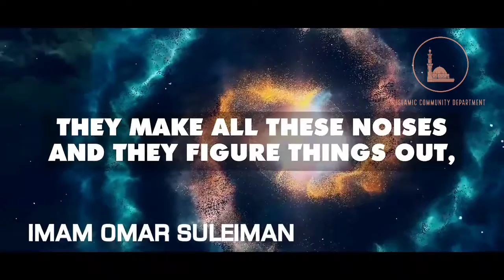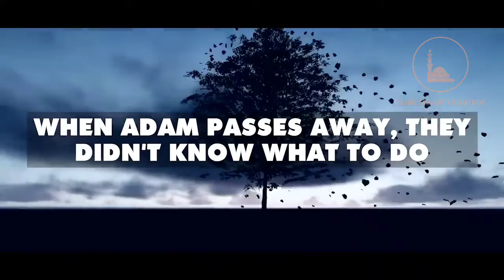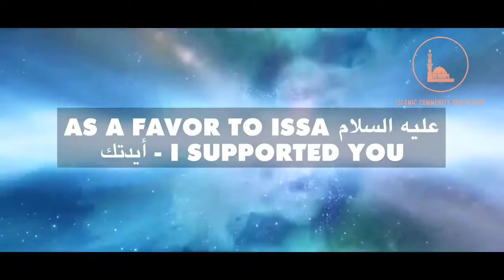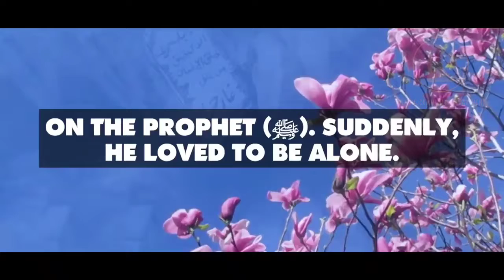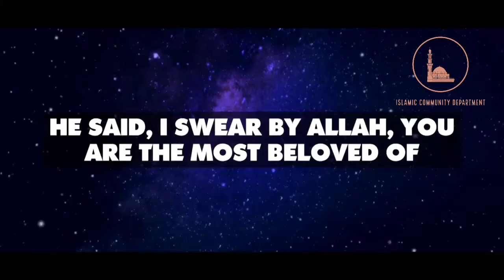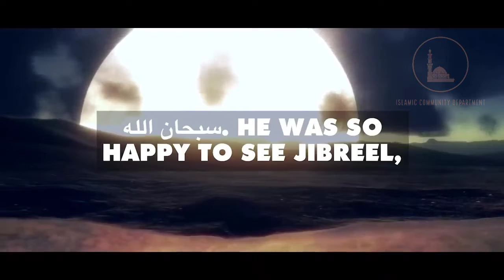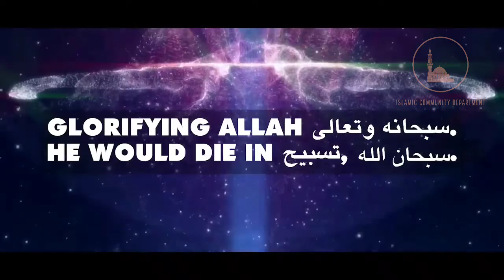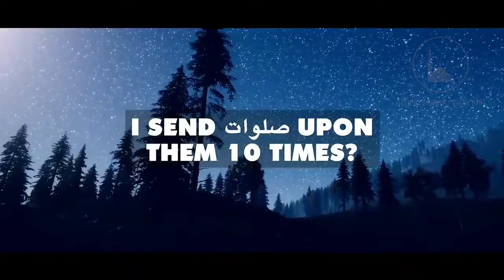Birth & Death Of Angel Jibraeel (Gabriel)